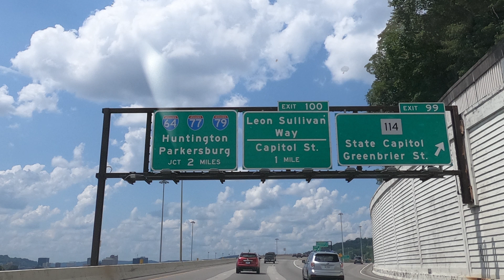Top Places to Visit in OHIO 2019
I just recently visited Ohio and I fell in-love with the place. So many beautiful things to see in Downtown and Oregon District. The Wright brothers mansion is a must see!